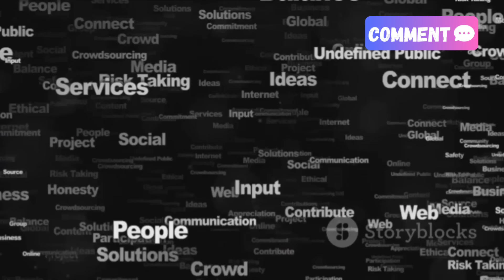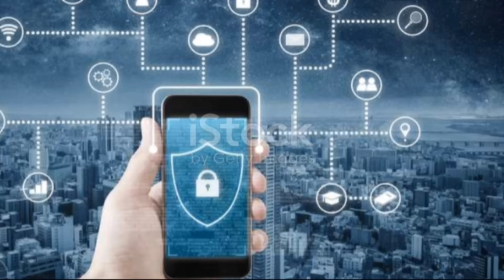MEGHAN'S SPEECH AT THE EAN UNIVERSITY RESPONSIBLE DIGITAL MEDIA FORUM!